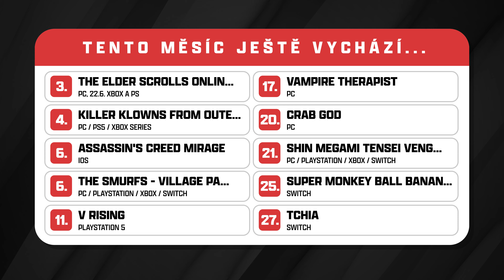Kalendář hráče: Tohle jsou nejlepší hry, co vycházejí v červnu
Před letními prázdniny a menší okurkovou sezónu si užijeme několik zajímavých her. Je libo návrat do světa Destiny 2, Star Wars, Monster Huntera či snad Elden Ringu? Od každého něco tady máme.

Připravili:
👨‍💻 Michal Burian - Miky
✂️ Jakub Holienka - Holis
🎤 Tereza Krečová - Terka
🎤 Tomáš Otáhal - Gelu